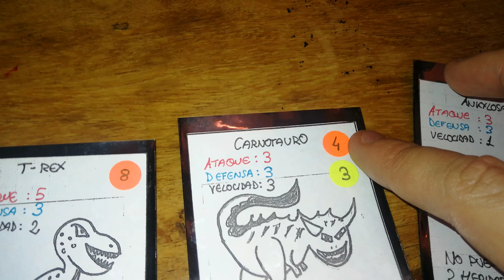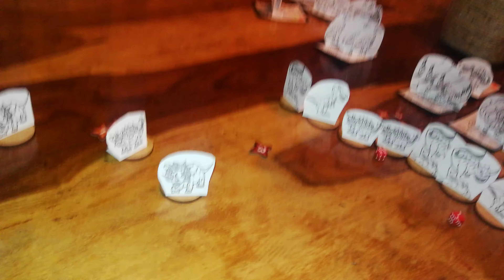Dinosaurios para niños, Partida tercera parte (Final)